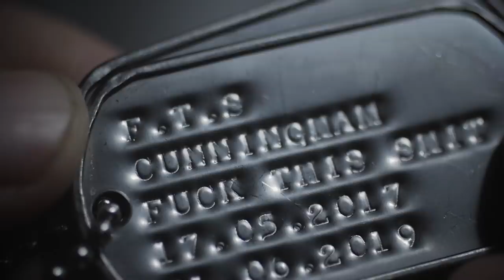Federal Bikes - FTS - James Cunningham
The fourth of seven parts to hit the web from our Nora Cup winning full length video FTS. James Cunningham has been riding for Federal for the last 7 years and hasn’t stopped progressing. Impeccable style and arguably the best switch whip in the current game. Let’s go!

Filmed and edited by Rich Forne.